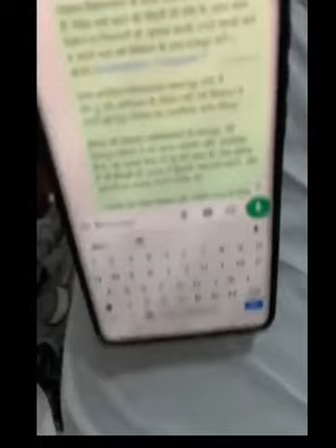अपनी ताकत दिखाने का समय आ गया है। 11सितंबर को सभी गोहाना पहुंचेharshchhikara